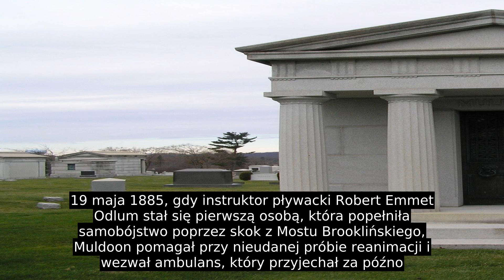William Muldoon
Po powrocie do Nowego Jorku senator John Morrissey nominował go do Nowojorskiego Departamentu Policji